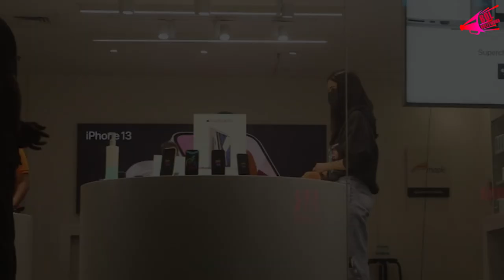Jasmin Bhasin spotted outside maple store in khar | Bol Bollywood